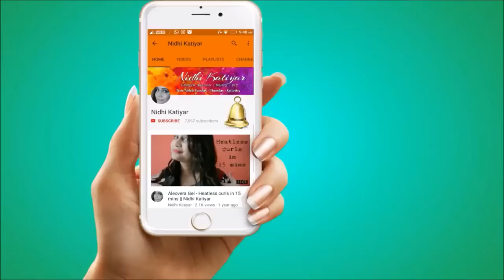No Foundation - No Concealer Everyday Office/College Makeup | Nidhi Katiyar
you need just 10 mins of your morning time to get this makeup look, its that simple.
It will makeup you look fresh all wide awake and ready to rock the world.

here is a very simple everyday makeup look that requires no makeup skills and is perfect for office or college.

products used in this video are -
1. Iba halal aloe aqua face spray
2. Maybelline BB Cream in 02 Radiance
3. Blue Heaven Lip Bomb
4. Plum Kajal
5. Me Now generation 2 Mascara
6. Me now Vitamin E face Compact in shade 04
7. Lakme Enrich Lip Crayon in Peach Magnet
8. Nykaa Lip Pout in Nude Me Not

New video Tuesday, Thursday & saturday !!!

Love
Nidhi